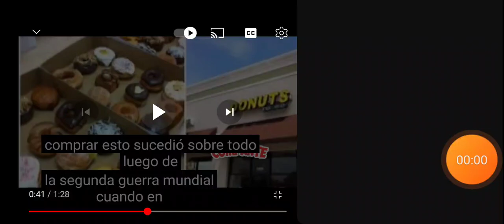8 de junio de 2023